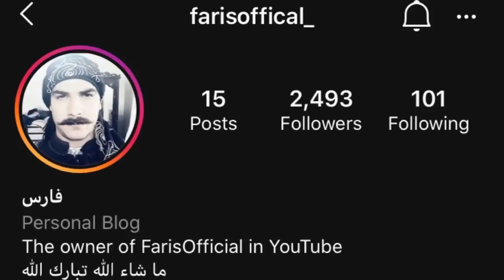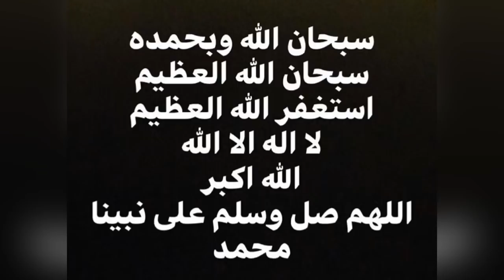مايكون وأمرابط ينتقلون الى الأهلي مقابل لوكاس ليما؟ 🔥| أخر اخبار الانتقاالات الشتوية الدوري السعودي